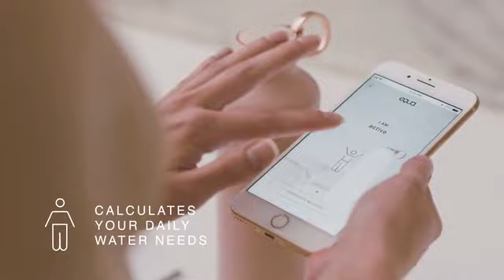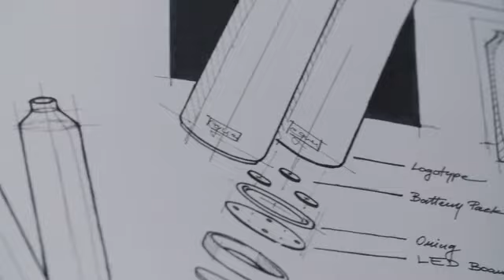Kickstarter · Smart Water Bottle · Will Tell You When To Drink Water!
Already Raised $180,000
A Healthy Lifestyle Reminder And Hydration Habit Builder With Motion Sensor Tech That Knows When It’s Time For Your Next Sip Of Water.